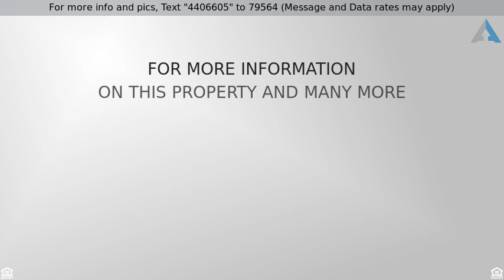Priced at $390,000 - 31799 Emerald Drive, Winchester, CA 92596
Single Family Residence, Contemporary - Winchester

Nestled in the Gentle Hills of French Valley in Winchester, Riverside County, Ca this POOL HOME shows like a MODEL HOME!!! Boasting 4 Beds+ Loft /2.5 Baths, 2444 Sq Ft &  a lot size of 7405 Sq. Ft this home is a true Entertainers Delight. Enter through the Lusciously Landscaped Front Porch. Once inside experience the Open & Airy Floor Plan Featuring Vaulted Ceilings, Separate Family Room w/ Fireplace, Separate Dining Room w/Fireplace, Laundry Room, Powder Room & Luxurious Newly Upgraded Gourmet Country Kitchen w/ White Washed Island & Wood Counter, White Cabinetry, Stainless Steel Appliances, Upgraded Hardware, Ceramic Counters, Recessed Lighting & more.. Upstairs is a BONUS Room/ Loft, Spacious Master Suite w, Master Bath w/ His & Hers Sinks, Shower & Tub & Walk in Closet. There are 3 more Spacious Bedrooms upstairs. There is a 3 Car Garage & other upgrades include, Wood Laminate & Tile Floors, Designer Paint, Crown Molding, White Wood Paneling,Ceiling Fans & More.. The Backyard is an Entertainers Paradise w/ Salt Water Pool & Spa, Stamped Concrete, Freshly Manicured Landscaping, & Vinyl Patio Cover.+ Enjoy the convenience of Emerald Park & Elementary School across St, Temecula School District, Low HOA & Short Distance to all Shopping & Entertainment